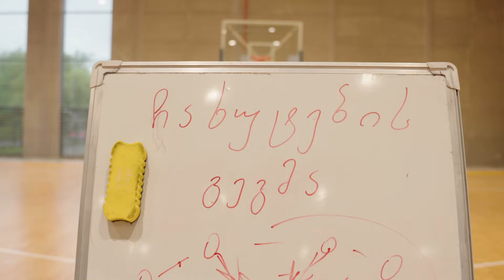XIIგ კლასი ბოლო ზარის კლიპი 2023- 2024 სასწავლო წელი